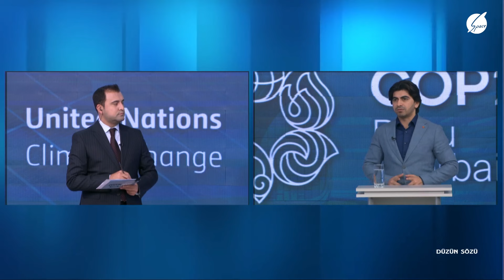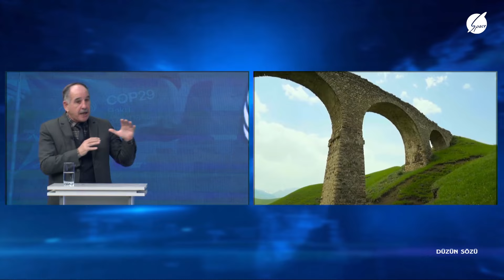Düzün Sözü (20.11.2024)